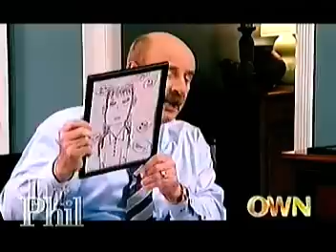The DrPhil House: Saving Grace part 1 (2007)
Two years ago Grandpa molested his six-year-old granddaughter Grace. When Grace worked up the courage to tell her grandmother what happened, Grandma covered it up and didn't tell Grace's parents. Now that Dr. Phil seems to be okay with old episodes being uploaded hopefully this won't get copyright nuked because it's a very profound episode.